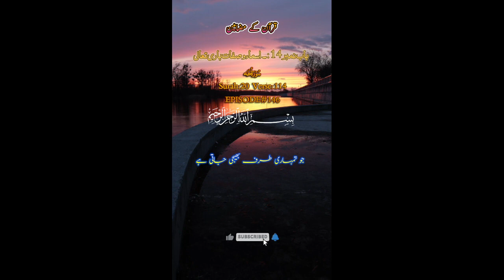EPISODE 146 UNDERST QURAN BY IJAZ YAMIN ANSARI